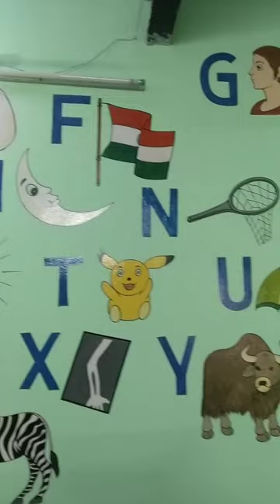ABCD ALPHABET PAINTING | ART 🎨ABL School room alphabetPainting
ABCD ALPHABET PAINTING | ART PAIN

Activities based learning school room  Painting
ABL Room Painting
alphabet art
Abcd painting 🖌️
Abcd  alphabet
Painting 🖼
Art 🎨 wall painting
School room  Painting
School room Art
School room abcd Painting
What is Abcd alphabet Painting?
Colored alphabet Painting
Colored abcd Painting